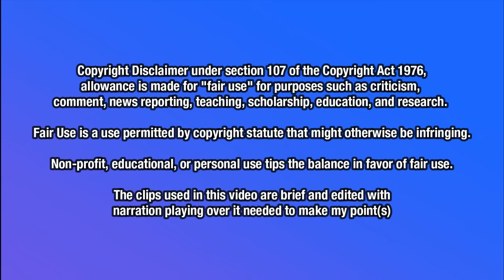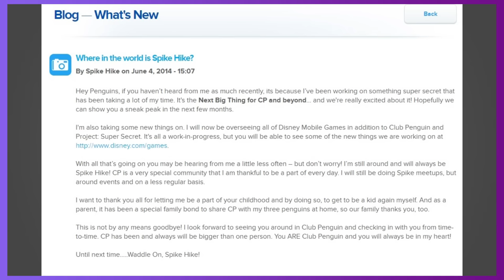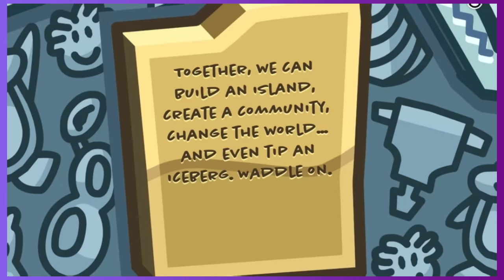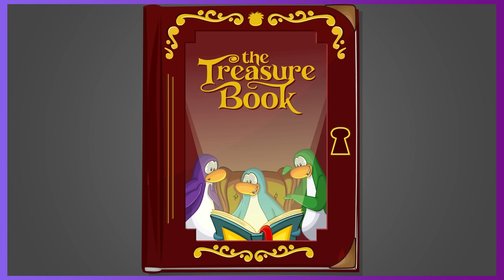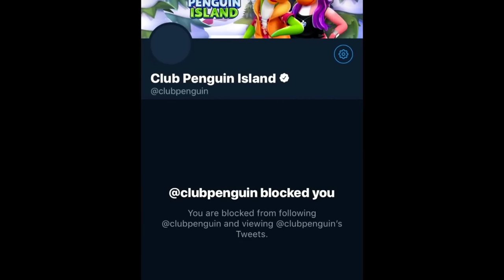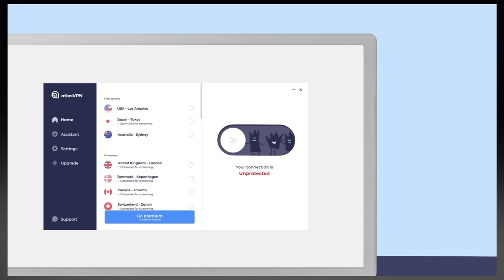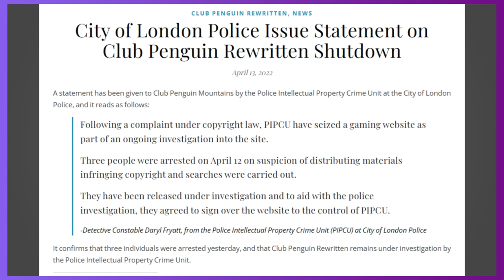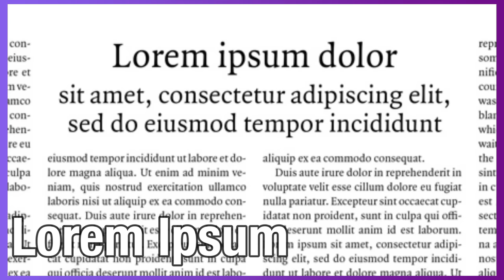The Definitive Club Penguin Iceberg Explained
Grab a snack as we dive into the Club Penguin Iceberg, a 70-topic iceberg discussing content regarding Club Penguin's past!

Time Stamps
00:00 Intro
01:23 Layer 1
12:54 Layer 2
21:41 Layer 3
32:48 Layer 4
37:29 Layer 5
41:45 Last Layer